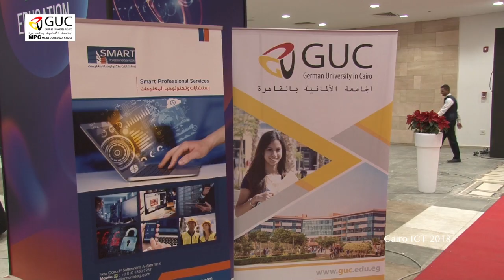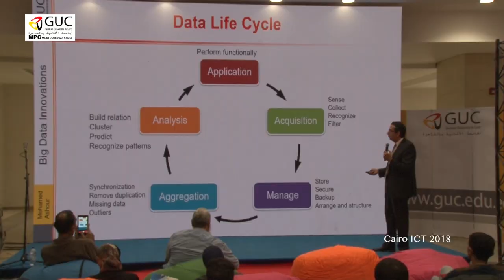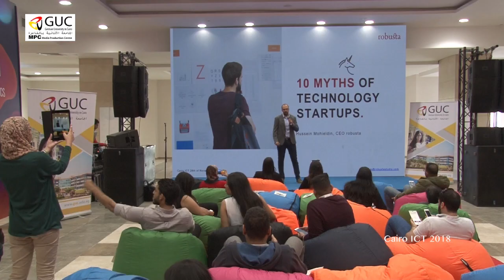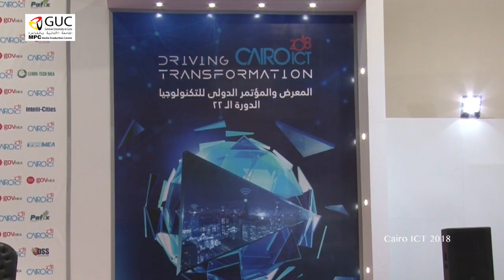Cairo ICT 2018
«الألمانية بالقاهرة» أحد الرعاة الرسمين لملتقى الابتكار «Innovation Arena»
    بمؤتمر « 2018 -Cairo ICT»